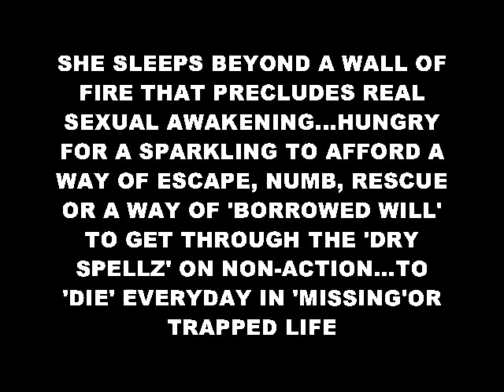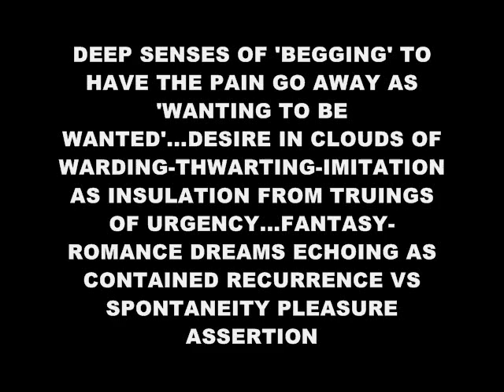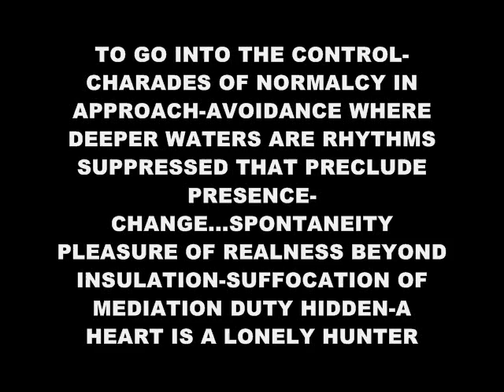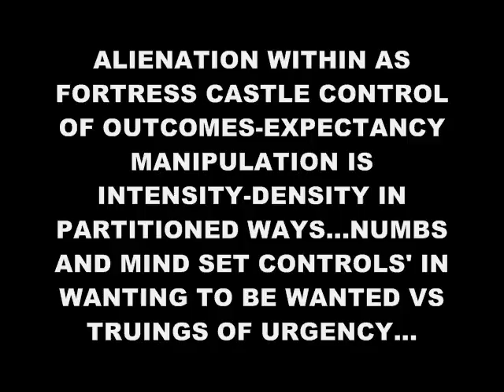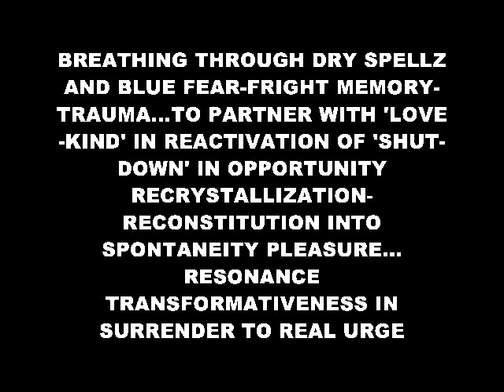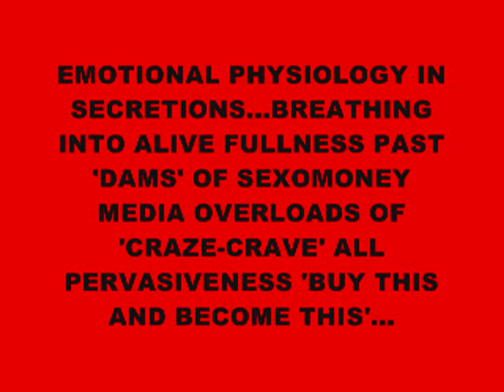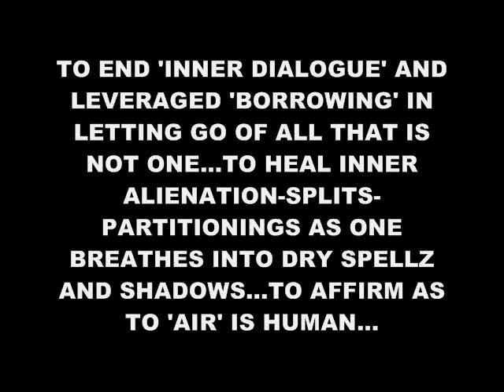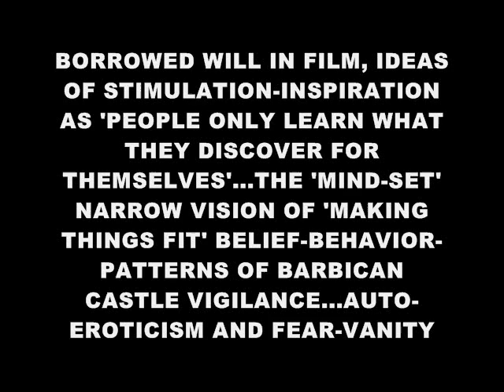BORROWED WILL.wmv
ENERGY IN INSPIRATION, VISION, ENVISIONING...TO SEE ONESELF IN A NEW WAY...TO STRETCH AND GROW IN VIBES OF REDIRECTION AS HSING POTENTIAL OF BECOMING...TO MOVE OUT OF INERTIAL-BARBICAN FORTRESSING PATTERNS WHERE ONE SLEEPS BEHIND A WALL OF FIRE THAT PRECLUDES REAL SEXUAL AWAKENING...